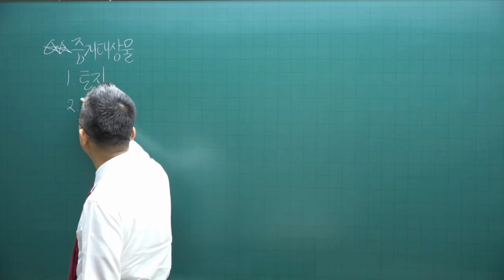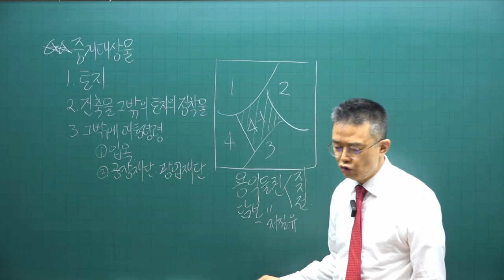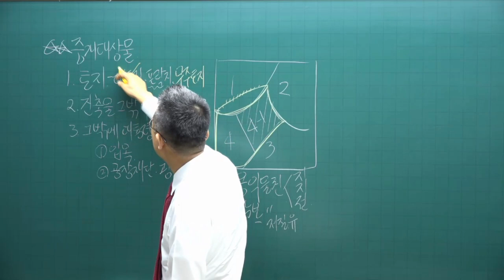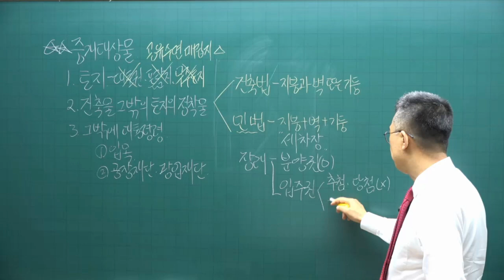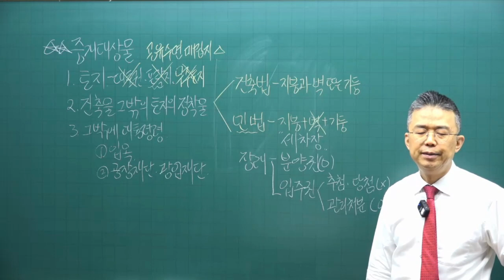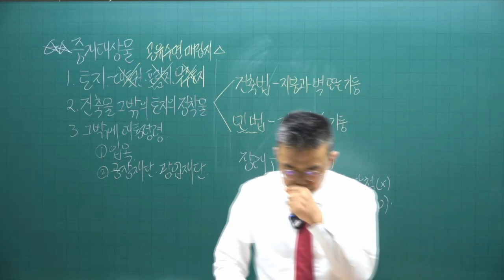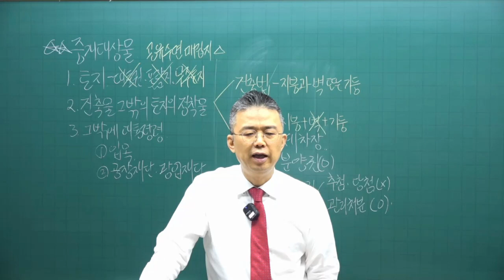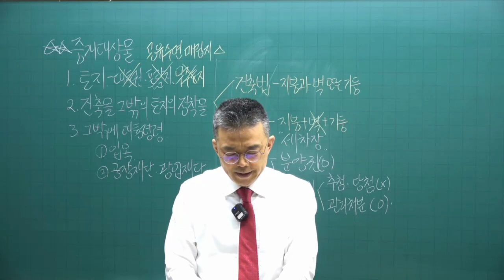[공전무 - 공인중개사 무료인강] 2023년 공인중개사 시험과목 공인중개사법령및실무 박용덕 교수 심화이론 2강